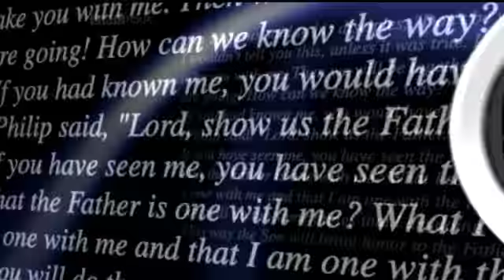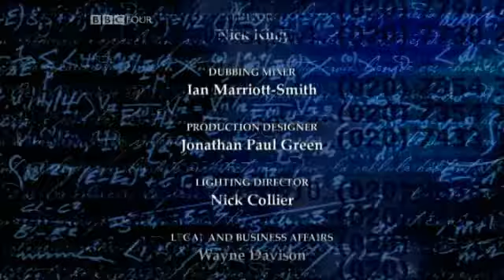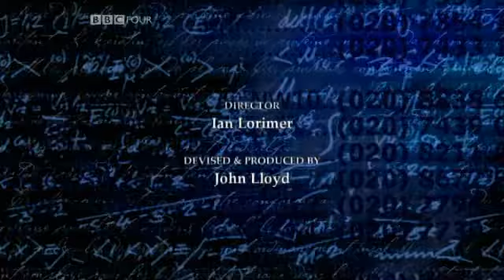QI 413 December